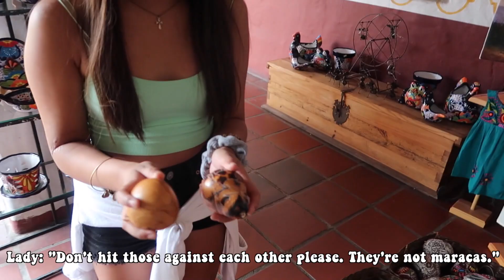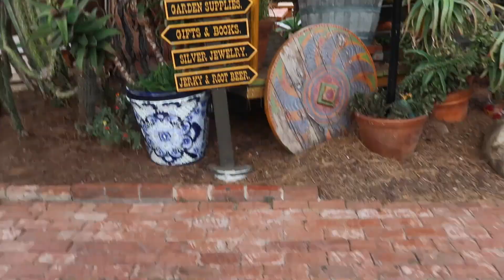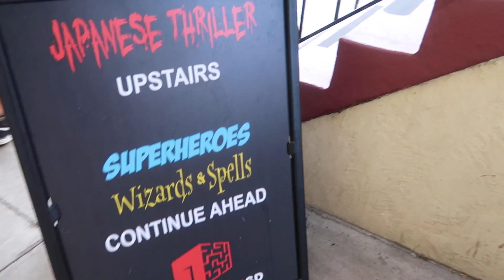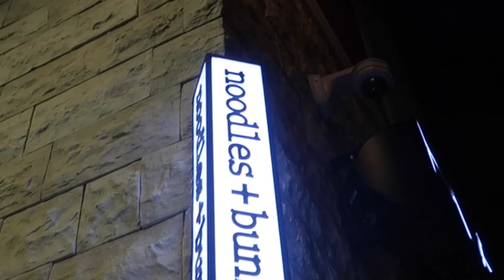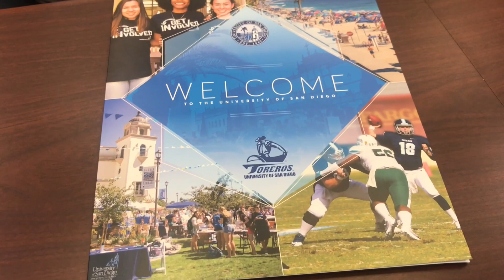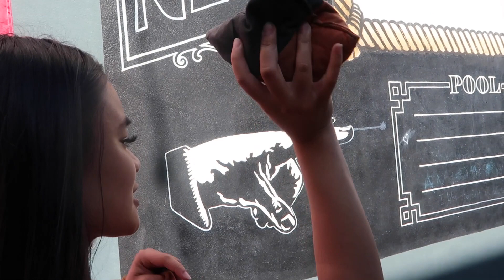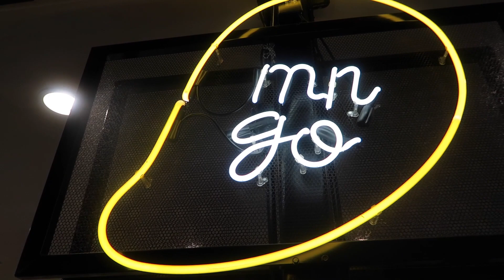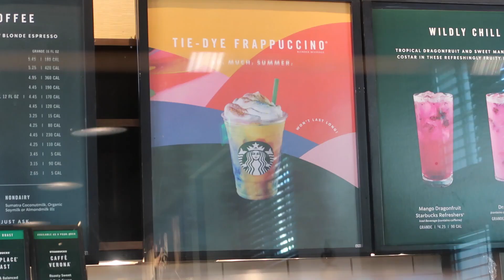WE ATE TOTORO & PIKACHU DIM SUM IN SAN DIEGO + COLLEGE TOURS!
New video every MalayaMondays !!

❁❁❁ Equipment: ❁❁❁
❁ Vlog Camera (Canon G7X Mark II)

MUSIC